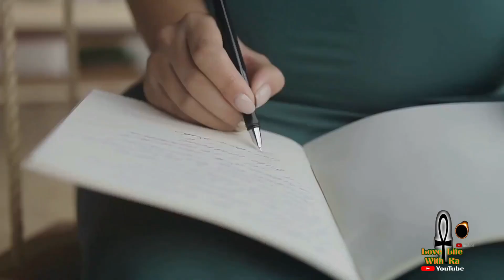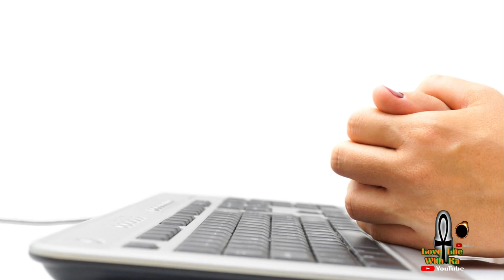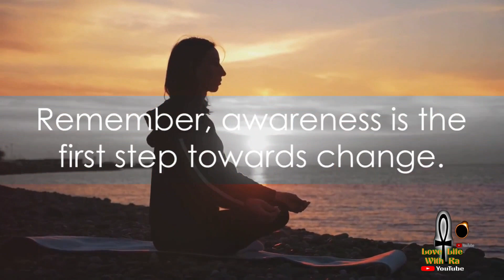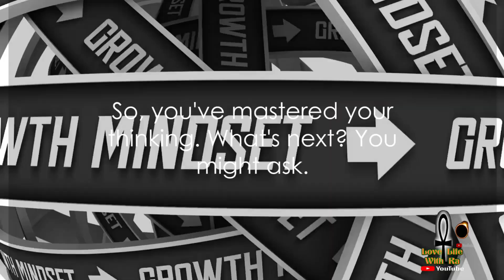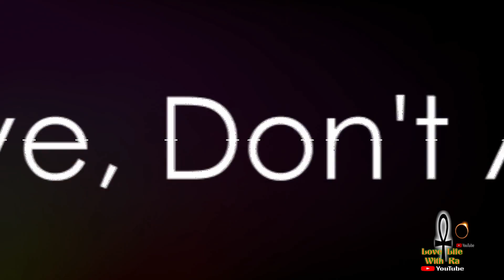Helpful Information Meditation 101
"Meditation 101: A Journey to Inner Peace." In this transformative experience, you'll learn the fundamentals of meditation and discover how it can bring balance, clarity, and tranquility to your daily life.

Join our expert meditation guide as they gently introduce you to various meditation techniques, including focused breathing, body scan, and mindfulness. With soothing visuals and calming music, this 101 video provides a serene backdrop for your meditation practice.

Whether you're new to meditation or seeking a refresher, this video offers step-by-step instructions to help you cultivate mindfulness, reduce stress, and enhance your overall well-being. Embrace this opportunity to find solace within, unlock your inner potential, and embark on a journey towards a more peaceful existence.

Take the first step towards a calmer mind and a more centered self. Start your meditation practice today with "Meditation 101: A Journey to Inner Peace."